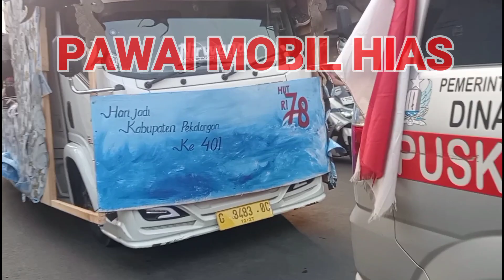HUT KEMERDEKAAN RI DAN ULTAH KAB PEKALONGAN YG KE 401 MERIAH DENGAN PAWAI MOBIL HIAS